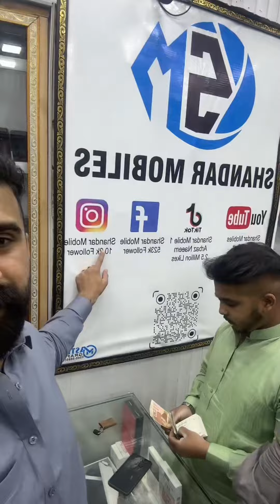Today activity with Shandar mobile || bht maza aya dostooo ❤️❤️❤️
Shandar mobile
Address : Shandar mobile shandar chowk Jhelum

Tcs all pakistan free
Arbaz butt Jhelum
Olx pr humara koi add nai ha dostooo
Delivery with in 24 hour
No tcs charges include